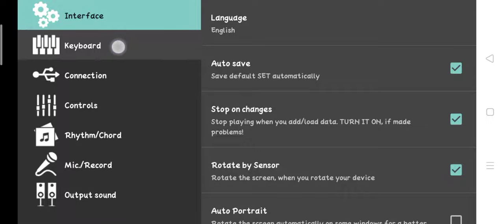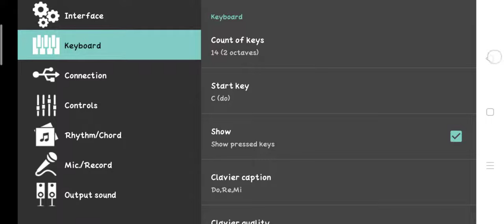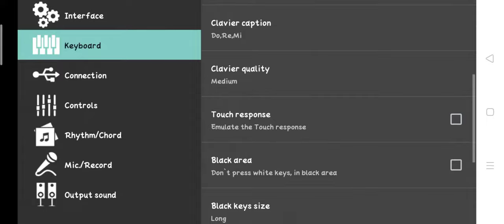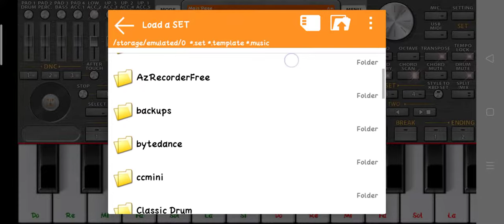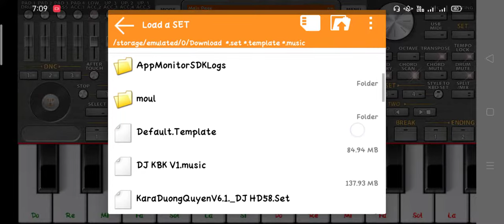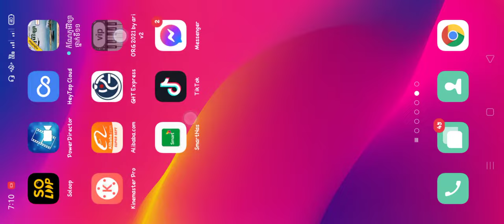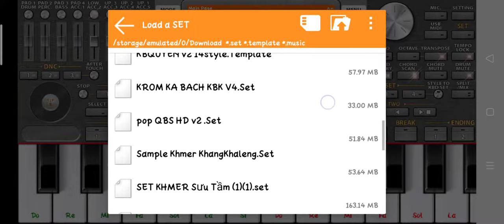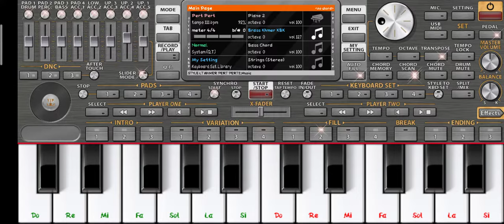របៀបដាក់អក្សរជា Do, re,me,fa,sol,la _Khmer how to Write ORG Keyboard 2021 ,ងាយៗ